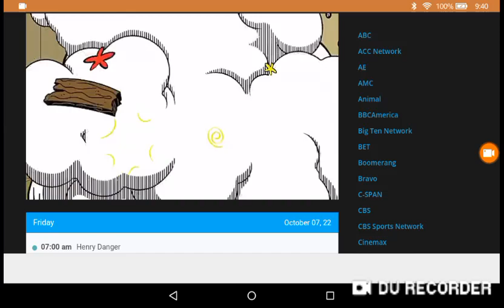The really loud house promo November 3 on Nickelodeon